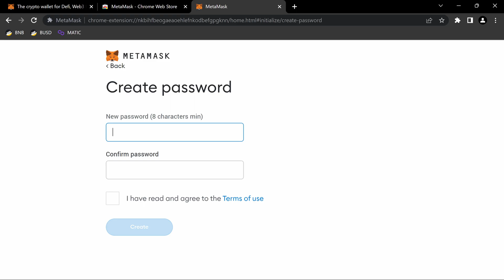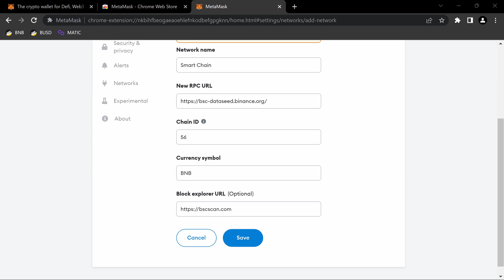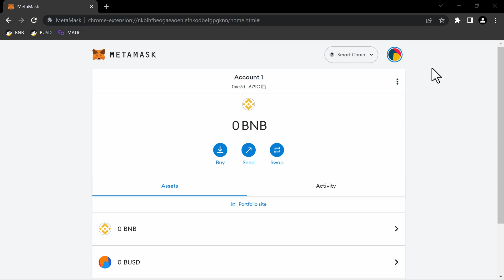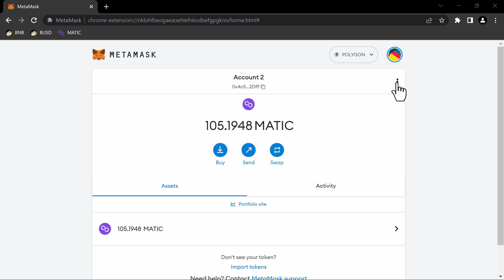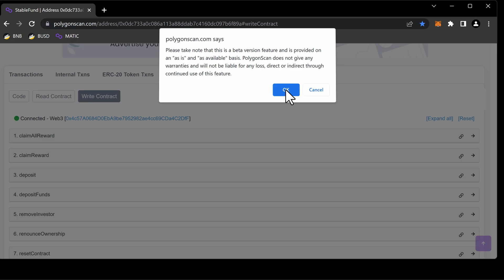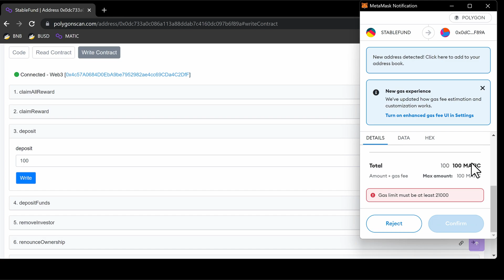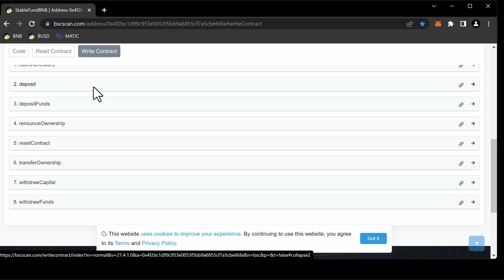Import StableFund Private Key to MetaMask & Bypass the Website to Interact Directly with Contracts.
00:35 Install MetaMask

Seed phrase steel holder

00:58 Add BNB/POLYGON Networks to MetaMask
• Network Name: Polygon Mainnet
• New RPC URL:
• Chain ID: 137
• Currency Symbol: MATIC
• Block Explorer URL:

For BNB/BUSD add the details like this:
• Chain ID: 56
• Currency Symbol: BNB
• Block Explorer URL:

01:49 Add BUSD Token to MetaMask:
0xe9e7CEA3DedcA5984780Bafc599bD69ADd087D56

02:28 IMPORT STABLEFUND WALLET TO METAMASK

03:12 RENAME IMPORTED ACCOUNT

03:38 BYPASS WEBSITE & INTERACT WITH CONTRACTS
STABLEFUND MATIC CONTRACT ADDRESS: